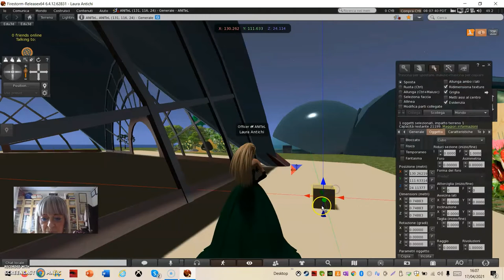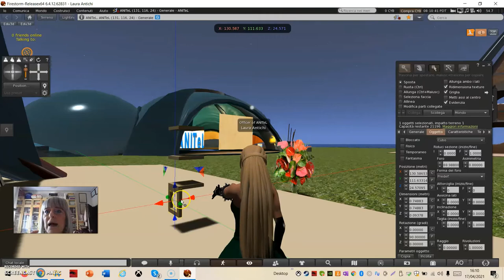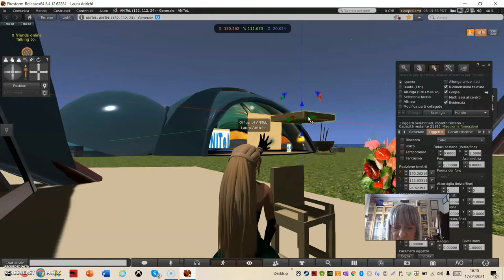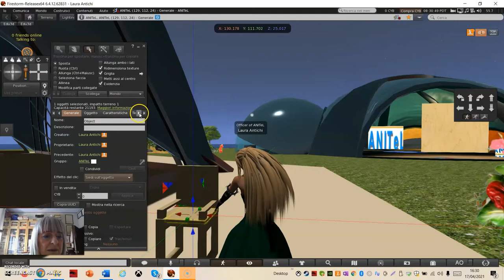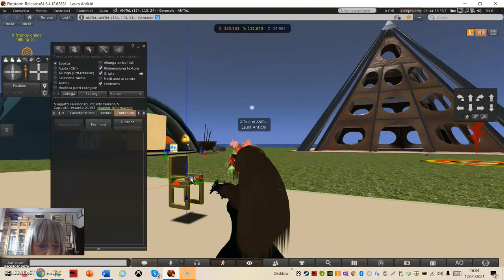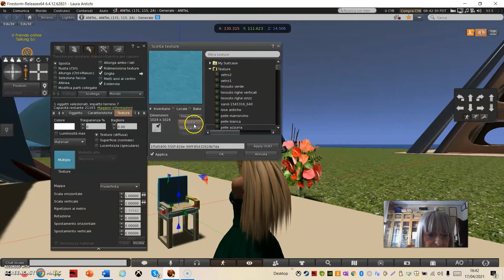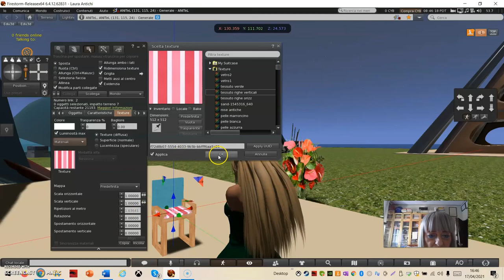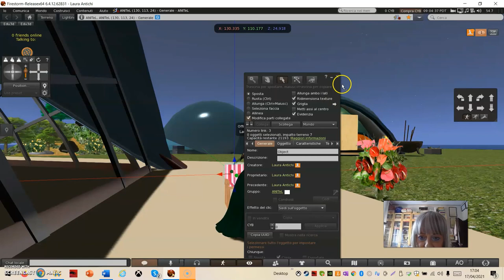Costruire 3. Creare una sedia con seduta in OpenSim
Creare una sedia semplice in OpenSim.
Per la seduta lo script: Pose Script